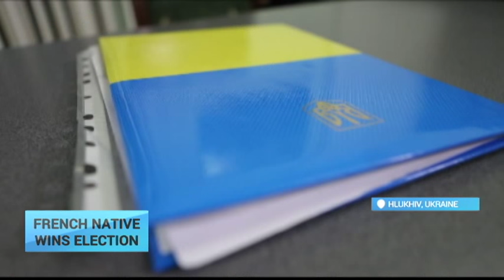French Native Wins Ukraine Local Elections: New mayor vows to rejuvenate Ukrainian town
The French native of famous Ukrainian descent won the ballot, despite attempts by opposition candidates to sabotage the race. Michel Tereshchenko received a standing ovation at his recent inauguration ceremony, where he pledged to turn around the fortunes of the medium-sized rural town near the Russian border, purged by powers loyal to ousted President Viktor Yanukovych.

Ukraine Today correspondent Tom Bell travelled to Hlukhiv to find out more about Tereshchenko's links to Ukraine and his future ambitions in politics and business.